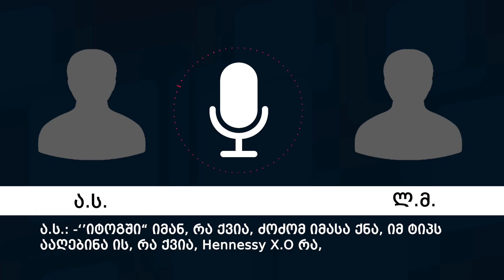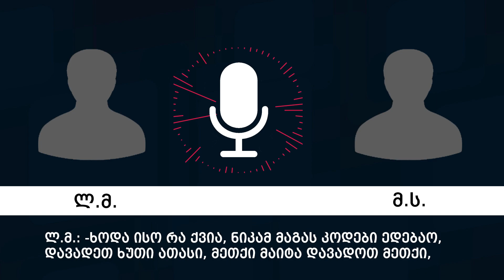პოლიციამ თაღლითობის სქემა გამოავლინა